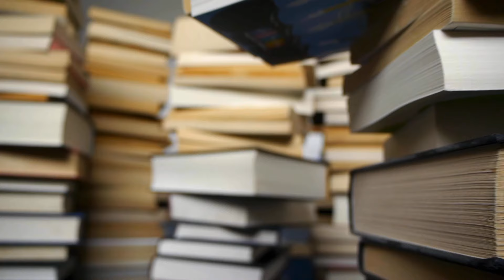ਇਸ ਬਿਹਾਰੀ ਤੇ ਵੇਖੋ ਕਿੰਨਾ ਜ਼ੁਲਮ ਹੋਇਆ ਸੀ 😲 ਪੰਜਾਬ ਰੋਟੀ ਕਮਾਉਣ ਆਇਆ ਪਰ ਗੋਲੀ ਖਾਕੇ ਮਰ ਗਿਆ। Punjab Fact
ਸਵਾਗਤ ਹੈ ਆਪਜੀ ਦਾ Punjab Facts ਉੱਤੇ ਦੋਸਤੋ ਇਸ ਚੈਨਲ ਉੱਤੇ ਆਪਜੀ ਨੂੰ ਦੂਨੀਆ ਭਰ ਦੀਆ ਇਤਿਹਾਸਿਕ ਤੇ ਦਿਲਚਸਪ ਘਟਨਾਵਾ ਬਾਰੇ ਦੱਸਿਆ ਜਾੰਦਾ ਹੈ । ਰੌਚਿਕ ਘਟਨਾਵਾ ਸੁਣਨ ਲਈ ਚੈਨਲ ਨੂੰ ਸਬਸਕ੍ਰਾਈਬ ਜਰੂਰ ਕਰੋ ਜੀ ।

Topic- ਇਸ ਬਿਹਾਰੀ ਤੇ ਵੇਖੋ ਕਿੰਨਾ ਜ਼ੁਲਮ ਹੋਇਆ ਸੀ 😲 ਪੰਜਾਬ ਰੋਟੀ ਕਮਾਉਣ ਆਇਆ ਪਰ ਗੋਲੀ ਖਾਕੇ ਮਰ ਗਿਆ।